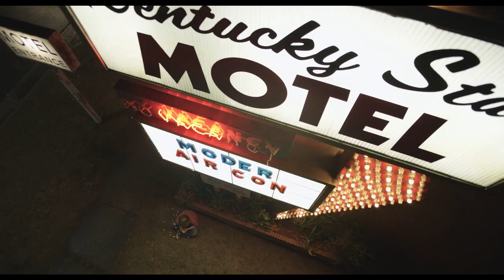‘The Tiger Rising’ official trailer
Queen Latifah and Dennis Quaid star in this heartwarming adaptation of the beloved tale from the New York Times bestselling book by Kate DiCamillo.

When 12-year-old Rob Horton discovers a caged tiger in the woods near his home, his imagination runs wild and life begins to change in the most unexpected ways. With the help of a wise and mysterious maid, Willie May, and the stubborn new girl in school, he navigates through childhood memories, heartache, and wondrous adventures.

A 12-year-old boy whoʼs recently lost his mother discovers how to conquer his fear and pain through the power of his imagination, the help of a feisty new girl at school, a simple yet mysterious hotel maid, and a 15 kg tiger he finds in the woods.

Cast: Christian Convery, Madalen Mills, Sam Trammell, Katharine McPhee, Dennis Quaid, Queen Latifah
Producer: Deborah Giarratana, Ryan Donnell Smith
Screenplay: Ray Giarratana
Director: Ray Giarratana

Genre: Family